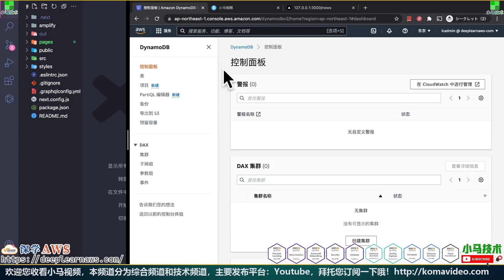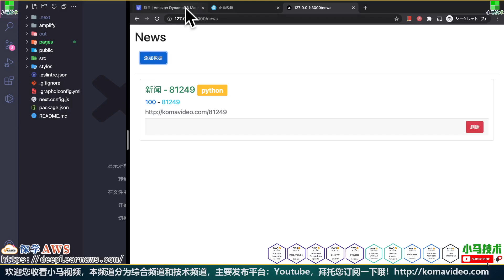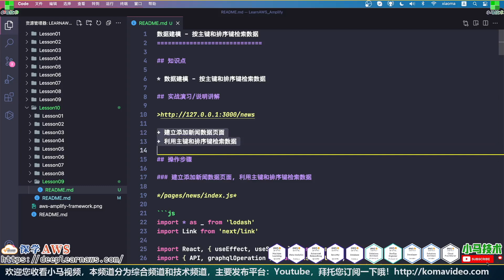AWS Amplify GraphQL API - 数据建模 - 按主键和排序键检索数据